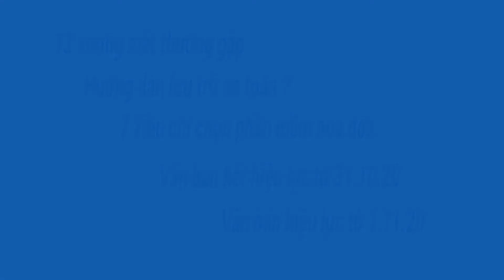Hóa đơn điện tử xuất lùi ngày được không|Cách lưu trữ hóa đơn điện tử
Khoản 1e Điều 3 Thông tư 68/2019/TT-BTC hướng dẫn về thời điểm lập hóa đơn điện tử cụ thể:
“Thời điểm lập hóa đơn điện tử xác định theo thời điểm người bán ký số, ký điện tử trên hóa đơn được hiển thị theo định dạng ngày, tháng, năm (ví dụ: ngày 30 tháng 4 năm 2019) và phù hợp với hướng dẫn tại Điều 4 Thông tư này.”

Bên cạnh đó, Điều 4, Thông tư 68/2019/TT-BTC cũng quy định cụ thể cách xác định thời điểm lập hóa đơn điện tử trong từng trường hợp cụ thể đối với các loại hình kinh doanh đặc thù như: cung cấp điện, nước, dịch vụ viễn thông, truyền hình, dịch vụ công nghệ thông tin được bán theo kỳ nhất định, hoạt động xây dựng, lắp đặt, kinh doanh bất động sản, xây dựng,chuyển nhượng

Cách lưu trữ hóa đơn điện tử:
Một trong những điểm ưu việt của hóa đơn điện tử so với hóa đơn giấy là khả năng  lưu trữ và bảo quản dưới dạng dữ liệu điện tử. Tuy nhiên, trong quá trình sử dụng nhiều doanh nghiệp còn khá bối rối về cách lưu trữ hóa đơn điện tử khoa học, an toàn.

1. Quy định pháp luật về lưu trữ hóa đơn điện tử

Hiểu một cách đơn giản thì lưu trữ hoá đơn điện tử là hình thức sao chép toàn bộ các dữ liệu hoá đơn bán hàng, hóa đơn xuất nhập khẩu vào các thiết bị lưu trữ ngoài như USB, đĩa CD,… Ngoài ra chúng còn có thể lưu trữ trực tuyến để đảm bảo sự an toàn, bảo mật và cất giữ dữ liệu của hoá đơn điện tử.

Tại Khoản 1 Điều 11 Thông tư 32/2011/TT-BTC  quy định việc lưu trữ hóa đơn điện tử được tiến hành như sau:

“Người bán, người mua hàng hóa, dịch vụ sử dụng hóa đơn điện tử để ghi sổ kế toán. Lập báo cáo tài chính phải lưu trữ hóa đơn điện tử theo thời hạn quy định của Luật Kế toán. Trường hợp hóa đơn điện tử được khởi tạo từ hệ thống của tổ chức trung gian cung cấp giải pháp hóa đơn điện tử. Thì tổ chức trung gian này cũng phải thực hiện lưu trữ hóa đơn điện tử theo thời hạn nêu trên.

Người bán, người mua là đơn vị kế toán và tổ chức trung gian cung cấp giải pháp hóa đơn điện tử có trách nhiệm sao lưu dữ liệu của hóa đơn điện tử ra các vật mang tin. Ví dụ như: bút nhớ (đĩa flash USB); đĩa CD và DVD; đĩa cứng gắn ngoài; đĩa cứng gắn trong) hoặc thực hiện sao lưu trực tuyến”
Với hóa đơn mua vào
Tạo một email riêng để lưu hóa đơn và thông báo email này tới tất cả bên bán. Đồng thời email này sẽ được cài đặt để chuyển tiếp về email cấp quản lý.
Lập thư mục Google Drive với chính email lưu nhận hóa đơn đó.
Khi nhận được email kế toán tải xuống lưu trữ tại thư mục trên máy tính (như lưu 1 file Excel), Đổi tên file hóa đơn đó tương ứng với Mst, tên người bán, số hóa đơn.
Sau đó mở hóa đơn ra kiểm tra sơ bộ và cập nhật một số thông tin trên tờ hóa đơn vào 1 file Excel như: mã số thuế người bán, mã tra cứu hóa đơn và chèn link trỏ tới hóa đơn đó để tiện tra cứu khi cần.
Đồng bộ thư mục máy tính chứa hóa đơn lên Google Drive
Với hóa đơn điện tử bán ra
Khi lập phiếu trước khi ký nên bật chế độ xem trước để kiểm tra các thông tin trên hóa đơn như: tên khách hàng và các chỉ tiêu hàng hóa, dịch vụ, số lượng, đơn giá, thành tiền, VAT, số tiền bằng chữ…
Sau khi ký hóa đơn xong thì xem lại lần nữa trước khi gửi cho khách hàng để tránh sai sót.
Thực hiện lưu trữ hóa đơn vào một thư mục trên máy tính: Cập nhật một số nội dung trên hóa đơn điện tử đó vào 1 file excel như: Tên khách hàng, mã số thuế, Số tiền trước VAT, Sau VAT, mã tra cứu. Đồng thời, kế toán nên chèn link trỏ tới hóa đơn này để tiện tra cứu khi cần
Thư mục chứa file excel này cũng nên được đồng bộ với Google Drive để đảm bảo an toàn dữ liệu

Hóa đơn điện tử xuất lùi ngày được không,